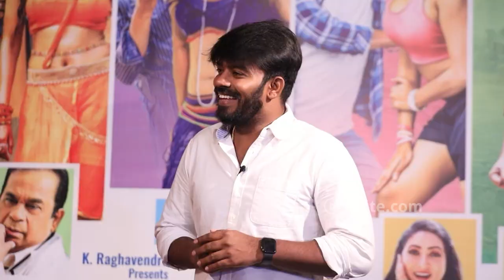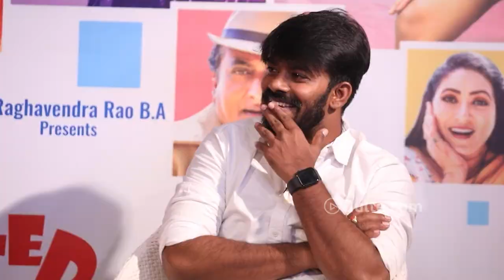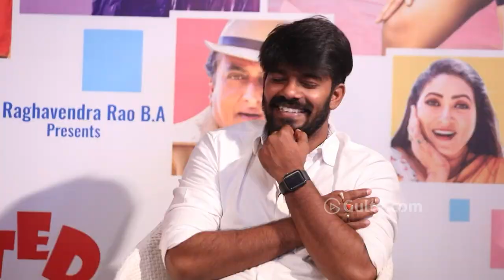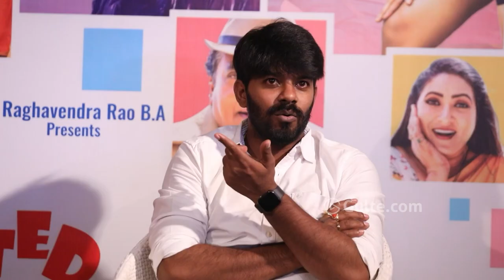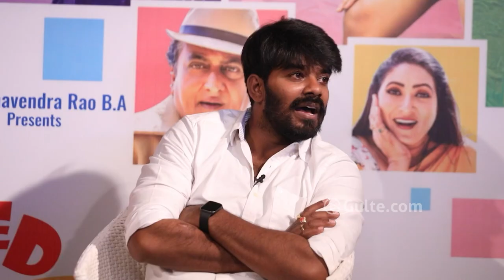Sudigali Sudheer Vishnu Priya and Deepika pilli Interview about Pandu God Movie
Watch : Sudigali Sudheer Vishnu Priya and Deepika pilli Interview about Pandu God Movie